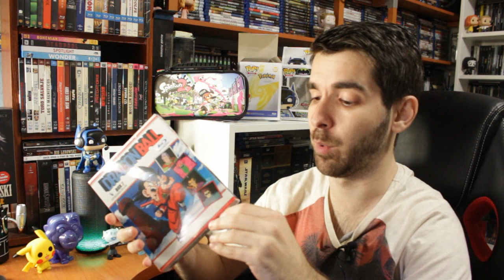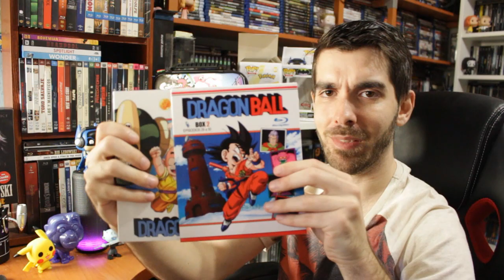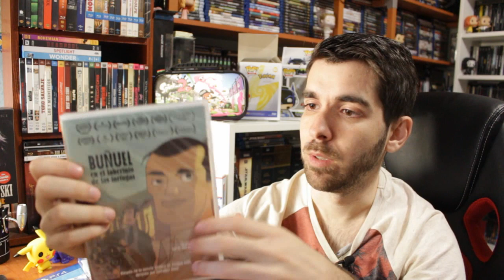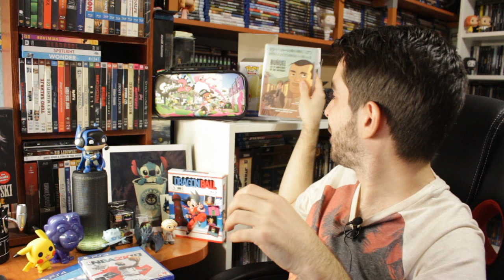📦 ¡UNBOXING SORPRESA! ... Todo Frikadas | Semonster - unbox - regalos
Os dejo como he vivido en directo la apertura de esta cajota, repleta de frikadas de varios tipos... Gracias a una buena amiga por todo esto.